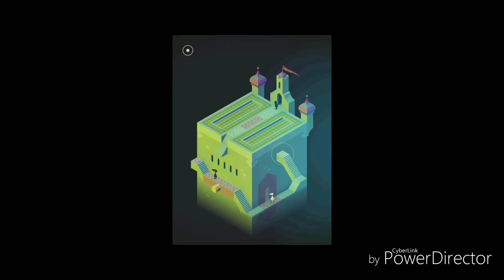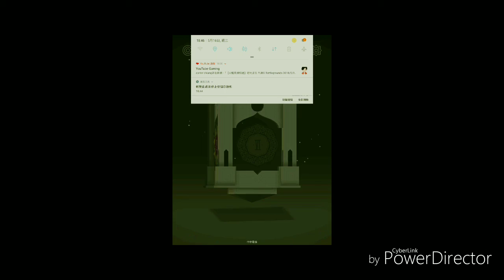《試玩讚讚讚》05紀念碑谷